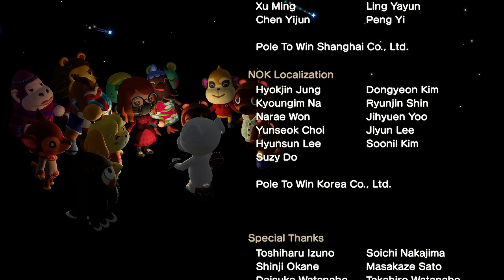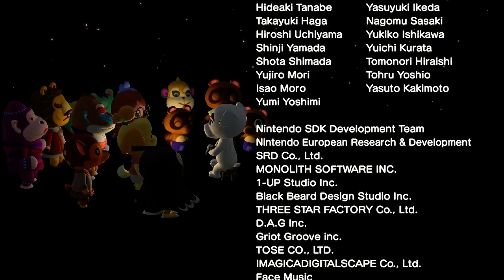[Switch] [DE] Animal Crossing New Horizons - Clips 2020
Recorded at:
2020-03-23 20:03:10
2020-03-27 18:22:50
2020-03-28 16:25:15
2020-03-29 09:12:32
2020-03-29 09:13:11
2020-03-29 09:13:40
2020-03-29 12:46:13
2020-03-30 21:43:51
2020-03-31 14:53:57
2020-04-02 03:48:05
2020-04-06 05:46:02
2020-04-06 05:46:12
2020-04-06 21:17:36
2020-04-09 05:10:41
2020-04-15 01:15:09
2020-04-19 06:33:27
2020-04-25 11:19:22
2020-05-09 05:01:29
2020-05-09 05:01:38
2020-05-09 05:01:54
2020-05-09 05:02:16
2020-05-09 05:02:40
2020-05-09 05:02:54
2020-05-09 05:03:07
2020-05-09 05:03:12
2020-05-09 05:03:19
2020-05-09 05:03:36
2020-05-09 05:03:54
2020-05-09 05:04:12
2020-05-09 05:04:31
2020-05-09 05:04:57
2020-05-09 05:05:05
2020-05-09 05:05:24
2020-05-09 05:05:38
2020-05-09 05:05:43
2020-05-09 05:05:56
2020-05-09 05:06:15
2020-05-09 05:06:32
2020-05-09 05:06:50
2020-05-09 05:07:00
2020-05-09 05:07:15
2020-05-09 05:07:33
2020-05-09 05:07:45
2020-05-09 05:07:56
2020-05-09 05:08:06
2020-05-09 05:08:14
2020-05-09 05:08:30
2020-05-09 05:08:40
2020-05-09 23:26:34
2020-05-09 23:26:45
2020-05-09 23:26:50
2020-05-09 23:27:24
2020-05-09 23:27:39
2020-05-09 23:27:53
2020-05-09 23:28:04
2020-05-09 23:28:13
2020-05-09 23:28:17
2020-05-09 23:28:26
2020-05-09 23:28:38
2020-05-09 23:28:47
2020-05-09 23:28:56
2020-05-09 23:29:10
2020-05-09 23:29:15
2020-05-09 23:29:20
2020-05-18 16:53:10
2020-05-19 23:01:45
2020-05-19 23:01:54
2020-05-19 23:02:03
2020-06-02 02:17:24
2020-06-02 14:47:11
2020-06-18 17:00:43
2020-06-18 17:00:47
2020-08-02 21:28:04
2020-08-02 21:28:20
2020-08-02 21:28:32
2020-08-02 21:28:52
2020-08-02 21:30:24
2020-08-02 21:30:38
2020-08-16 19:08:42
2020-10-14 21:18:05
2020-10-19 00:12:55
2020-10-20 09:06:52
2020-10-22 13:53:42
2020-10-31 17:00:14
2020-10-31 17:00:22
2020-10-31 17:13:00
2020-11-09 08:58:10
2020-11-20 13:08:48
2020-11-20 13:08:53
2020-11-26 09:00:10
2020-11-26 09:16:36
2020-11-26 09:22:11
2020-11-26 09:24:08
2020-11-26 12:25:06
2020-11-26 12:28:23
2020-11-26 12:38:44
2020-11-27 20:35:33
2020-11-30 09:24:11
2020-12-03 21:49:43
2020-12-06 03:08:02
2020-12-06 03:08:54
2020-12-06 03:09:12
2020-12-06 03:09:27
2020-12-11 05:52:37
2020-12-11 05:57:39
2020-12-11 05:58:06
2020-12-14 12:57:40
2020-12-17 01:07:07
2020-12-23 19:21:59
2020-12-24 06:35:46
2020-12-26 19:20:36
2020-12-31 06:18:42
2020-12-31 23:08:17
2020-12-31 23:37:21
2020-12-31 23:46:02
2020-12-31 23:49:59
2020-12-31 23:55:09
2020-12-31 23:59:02